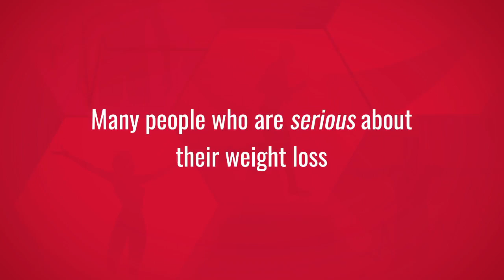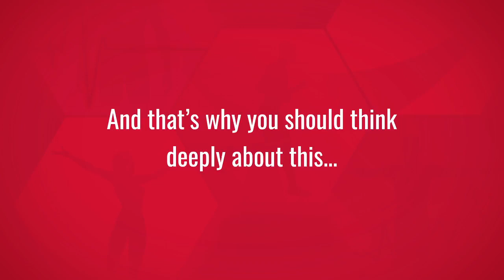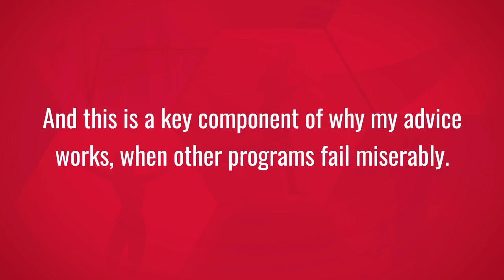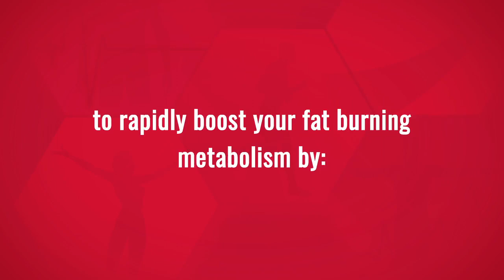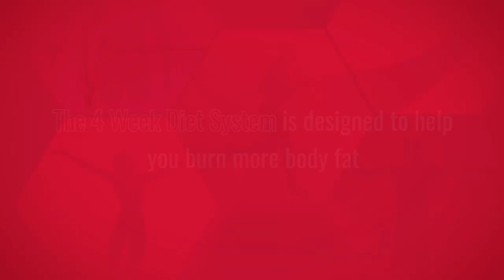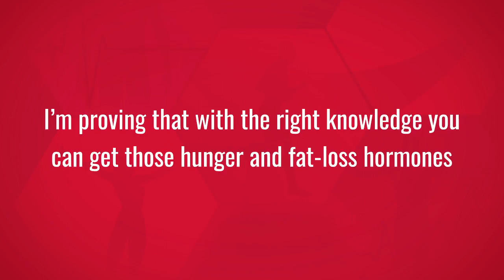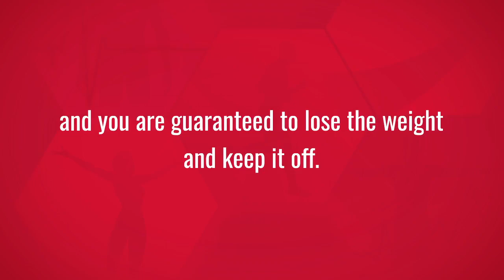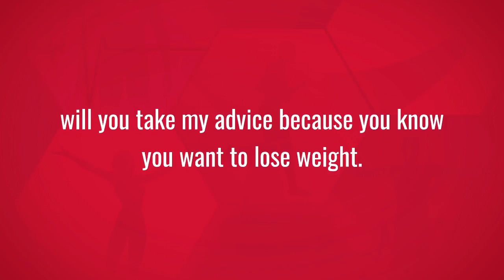fast weight loss 2020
The 5 Best Weight Loss Programs of 2020

I’m going to help you do just that with 8 easy and very effective tips for weight loss.

1. Stop Snacking

Snacking is the number one saboteur of weight loss. Period. Why? Because people just end up eating way too many calories when they’re constantly popping snacks into their mouths. The other problem is that most “snacks” are based on refined sugar — very calorie dense and not very satisfying. When’s the last time you felt full after eating that fun sized bag of candy? Mindless snacking is absolutely pointless and totally destructive to weight loss. Don’t do it.

2. Don’t Drink Liquid Calories

If snacking is the number one weight loss saboteur, then liquid calories are a close second. They pose the exact same problem: It’s just too easy to consume way too many calories when you’re guzzling down sugary drinks that don’t satiate you at all.

This includes sports drinks. Gatorade isn’t inherently bad, but the fact is that the vast majority of people do not need sports drinks. Unless you’re actually depleting your glycogen stores with more than 60 consecutive minutes of hard training, sports drinks of any kind are just not necessary.

3. Limit Yourself to 3 Meals a Day Max

This relates to tip number 1. If you eat 3 meals per day or less, it’s much harder to accidentally overeat. There’s a popular myth that one needs to eat every two hours to keep the metabolism roaring at full speed. Understand: That is completely false and unsubstantiated by science.

4. Eat Slowly and Stop When You’re Approximately 80% Full

Most people simply need to eat less food to lose weight, and that means not stuffing your gullet to the brim. Slow down, and stop eating when you’re 80% full, or satisfied. I firmly believe if everyone in America took just these 4 initial tips to heart, the vast majority of overweight people could lose what they need to.

5. Eat More Protein

For the most part, what you eat matters very little if calories are controlled for. The one exception is protein. Protein does three key things that can help with weight loss:

It keeps you fuller for longer

It’s metabolized less efficiently than either carbs or fat, meaning you can get away with eating more of it

It helps preserve lean muscle mass, thus helping a greater portion of weight loss come from body fat stores.

Science shows that these benefits cap out at around .8g protein per lb of body weight per day. I recommend trying to hit that daily mark as often as you can.

Eat More High Volume Foods

There’s something that’s unavoidable: Hunger always wins. It doesn’t matter if your dietary strategy is perfect on paper — if hunger becomes too ravenous, everyone will eventually cave to it. The solution? Focus on foods that are higher volume and keep you fuller for longer. High volume foods are usually healthier choices in general, too:

fibrous green vegetables
lean protein
low fat dairy
low sugar fruit
potatoes, and other roots and tubers
7. Reduce Refined Sugar Intake

Eating refined sugar to excess is literally doing the opposite of tip number 6, and will likely lead to eating too many calories. As Brad Pilon says, the reason carbs make us fat is because they are awesome and thus easy to overeat

. Most people would benefit immensely by reducing refined sugar intake. A little here and there is permissible, but not too much.

8. Lift Weights

Lets get real: People don’t really care about actually losing weight, they are about lookinglike they’ve lost weight. One of the best ways to look leaner than you actually are is to put on some muscle. Besides, initial strength training positively correlates with virtually every health marker in existence. Initial strength training doesn’t take much time either, maybe two or three 30-45 minute sessions a week.

or something similar is a good basic program to start with.